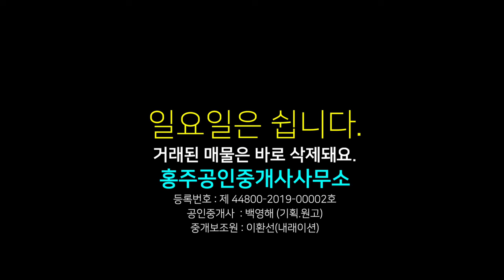농가주택 매매, 시골집 매물, 귀농의 메카 홍동면에 위치하여 전인교육 학군 좋은 곳, 홍성읍 가까워요. 충남 홍성군 홍동면 위치 농가주택 매물, 금액이 저렴하니 빨리 오세요.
00:00 영상시작
00:38 면적 가격 방위
01:13 주택 주변 설명
02:17 교통여건
03:26 주택 내부
06:05 결론(총평)

상호 : 홍주공인중개사사무소
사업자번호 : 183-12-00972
대표공인중개사 : 백영해
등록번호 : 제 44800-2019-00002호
사무실 도로명 주소 : 충남 홍성군 홍성읍 의사로 72번길 16 1층

물건요약

* 토지 환경 *

  -- 토지 : 면적 499제곱미터(약 151평)의 생산관지지역 1필지 대지

  -- 건물 : 99.26제곱미터(약 28평) 주택 / 41.13제곱미터(약 12평) 창고

     . 주택 구조 : 거실, 방 4, 욕실 2, 다용도실 겸 세탁실, 외부 보일러실 겸 창고

       --- ㄱ자 형 싱크대에 전기레인지

       --- 기름보일러, 상수도

     . 창고는 우사로 지었다가 현재 창고로 사용 중(냉장 창고 있음.농업용전기)

  -- 버스 정류장도보 8분, 초등학교 도보 12분

  --  홍동면사무소, 홍동중학교, 풀무 농업기술학교 등 면 소재지 자차 8분

  -- 홍성군청, 홍성역, 의료원, 마트, 터미널 등 홍성 시내 자차 10분 내외

  -- 서해안 고속도로 홍성 톨게이트 자차 20분

  -- 홍양저수지 자차7분, 도보 26분

* 주변 환경 *

  -- 농가주택과 농지가 어우러진 전형적인 시골마을

  -- 집 뒤편 야산에 산소 다수

  -- 측면 직선거리 120m 정도에 우사 있음

  -- 홍동 전체가 젊은 귀농인들이 많아 전반적으로 분위기가 젊고 생기 있음